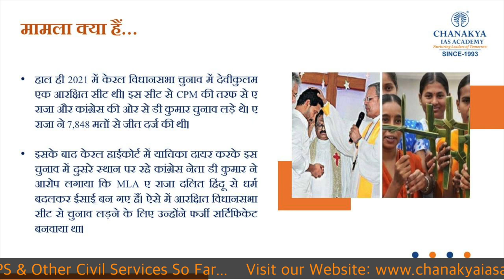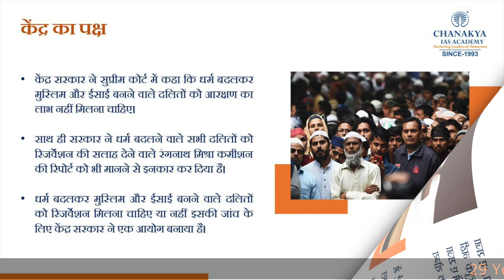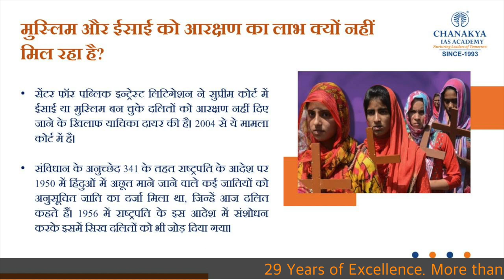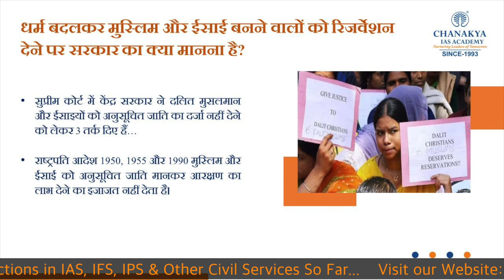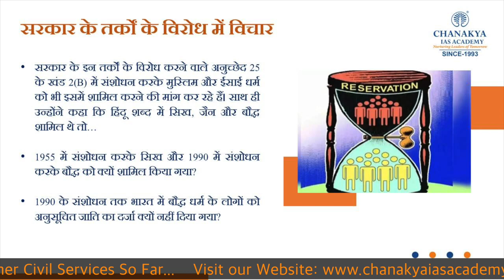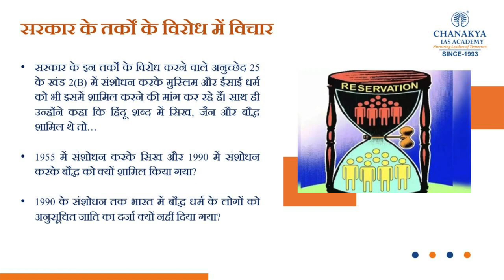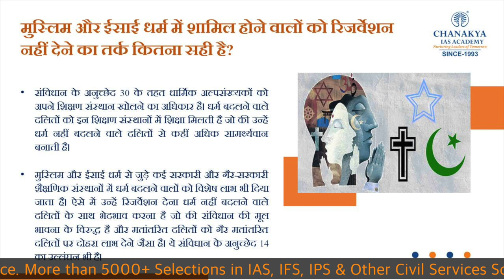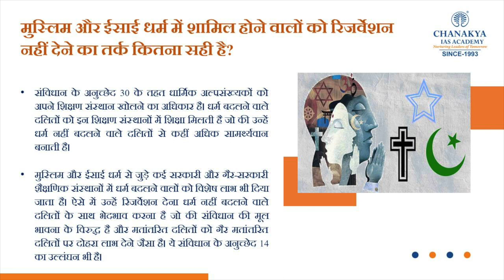Reservation Vs Religious Conversion | Kerala High Court Judgement On A Raja MLA Membership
Kerala High Court cancelled the result of Assembly election 2021 at Devikulam constituency in Idukki district. The High Court observed that CPI(M) MLA A Raja was not eligible to contest in the reserved seat and disqualified him.

A Raja does not belong to the Scheduled Caste/ Scheduled Tribe community, the HC observed.